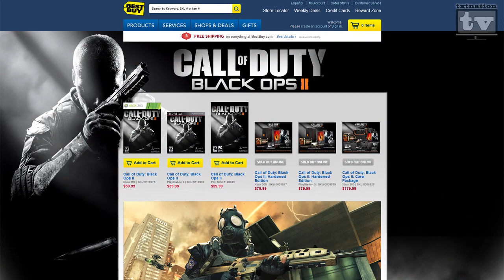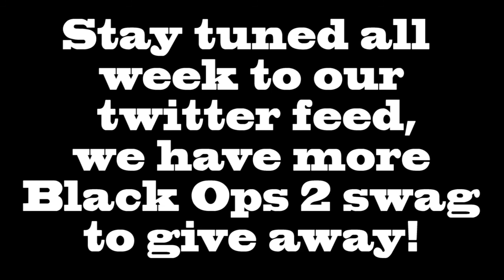BLACK OPS 2 RELEASE event at BESTBUY SPECIAL!!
We stayed up all night with the other gamers that wanted to play the game before it was released to the general public. Best Buy opened their doors at 9pm and allowed people to play the game without internet, and run through its paces to get a good feel for the game before buying it! We interviewed some of the gamers as they were playing to get their first impressions and we have some FREE stuff to give away! Watch the whole episode for your chance to win a Black Ops 2 t-shirt and stay tuned to our twitter feed to win 1 of 4 160 Point Live Tokens Redemtion Codes!!
Free background music from JewelBeat.com